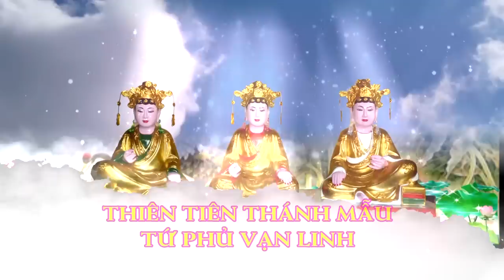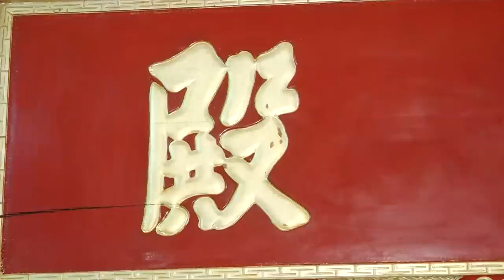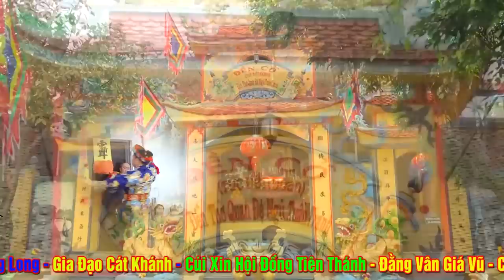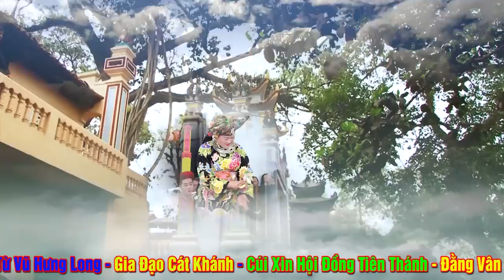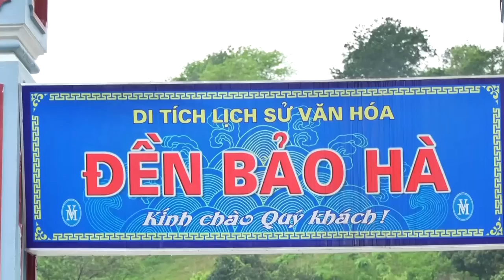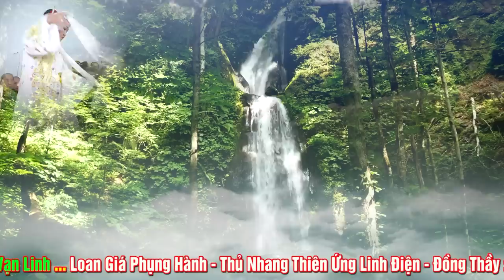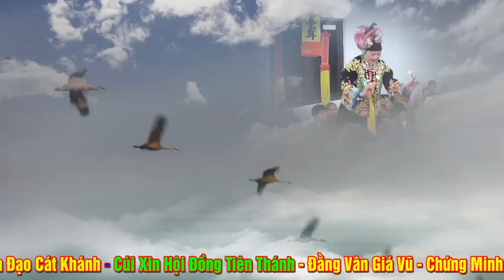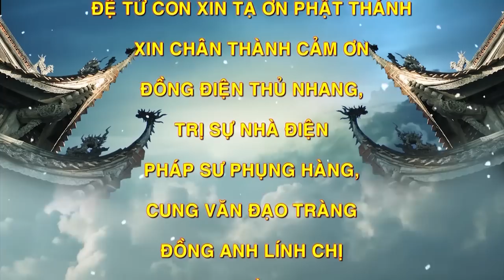Thực Sự Khác Biệt.Thủ Nhang Thiên Ứng Linh Điện.Hoàng Minh Đỗ Loan Giá Hầu Thánh Tác Phúc TRợ Duyên